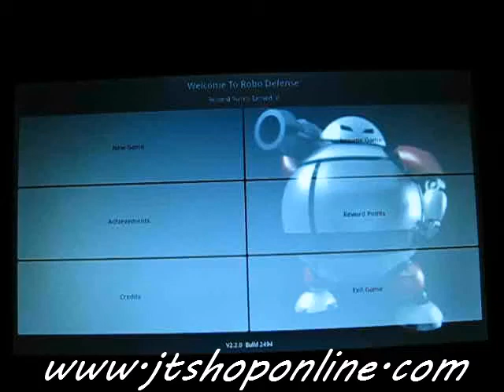10 inch slim cortex a9 android tablet opad a10 robot defence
10 inch slim cortex a9 android tablet opad a10  robot defence